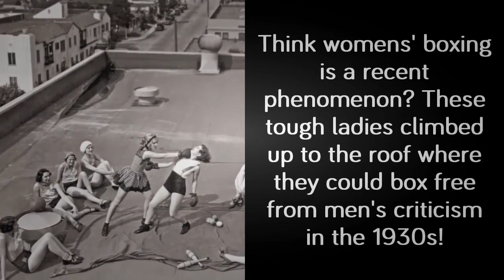10 fotos invisibles del pasado que te impactarán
10 fotos invisibles del pasado que te impactarán
10 fotos invisibles del pasado que te impactarán
10 fotos invisibles del pasado que te impactarán
NO TE RIAS SI PUEDES! | MONTAJE GRACIOSO MARZO / ABRIL
SEXO GRACIOSO
POKE SINO TE RIES CON ESTO... NO ERES GRACIOSO
WATCH DOGS 2 "EL GRACIOSO DE SAN FRANCISCO" | PS4
bajoterra video gracioso 5maruen garcia
Video Sumamente Gracioso Para Morirse de la Risa//Si te Ries Pierdes
Bromas  Gracioso  | Top Pranks  |  Top Kissing Pranks - Video De Risa - Funny Pranks -besos
NO TE CAIGAS (SÚPER gracioso xD!) | Human Fall Flat
Mejores Bromas de Terror || Videos de Risa || Mas Gracioso Para Whatsapp 57
El Video Mas Gracioso Del Planeta
Recopilación De Los Mejores Videos divertidos Y Caidas Graciosos Para Morirse Dela Risa - part 46
Caidas a Caballo || Videos de Risa 2016 Mas Chistosos Para Whatsapp 73
Imagination - Gorgon City (Sub. Español)  *Remix* + Video Gracioso
Si te ries pierdes futbol gracioso
UN NIÑO RATA MUY GRACIOSO EN MINECRAFT
Los Backyardigans: El fantasma gracioso | HD Episodios Para Niños - Ep.67
Tío Grandpa - Temporada 2 - Capítulo 12 - No Es Gracioso - Español Latino
MONTAJE GRACIOSO XD | DICIEMBRE
Video Gracioso de Monos, Chimpances, Orangutan
Videos de Risa 2016 Mas Chistoso Para Whatsapp 94
bajoterra video gracioso #7(maruen garcia)
Si te ríes o sonríes pierdes (gatos graciosos-y perros )
GRACIOSO: ¿porque todos se burlan de Yamcha? (vídeo corto)
POKE SINO TE RIES DESPUES DE ESTO... NO ERES GRACIOSO
QUIERO SER GRACIOSO
Monos vs Humanos - Monos Locos Atacan y Roban a Personas - Video Real Gracioso!!
momento gracioso Dragón Ball z latino
LO MÁS GRACIOSO DE GEOMETRY DASH
LOS 05 MEMES MAS GRACIOSO DE INTERNET EN MINECRAFT
Gente Impresionante Del Mundo 2016   PERSONAS con HABILIDADES INCREIBLES #3
Discutiendo CON MI ABUELA sobre el FACEBOOK!! (Súper GRACIOSO)
GTA V ONLINE - FINAL SUPER GRACIOSO!!! - CARRERA GTA V ONLINE